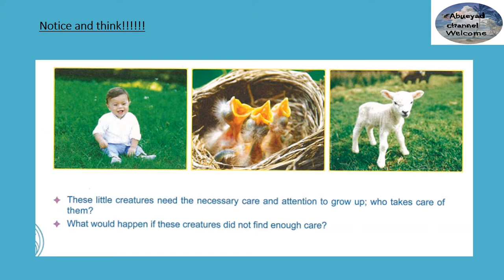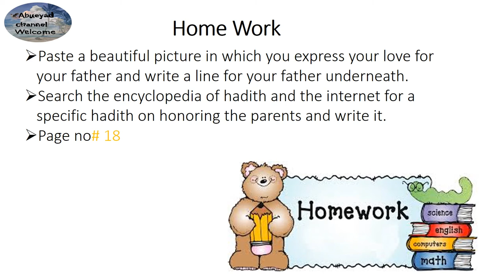Y4 U 1 L 1 HONORING PARENTS